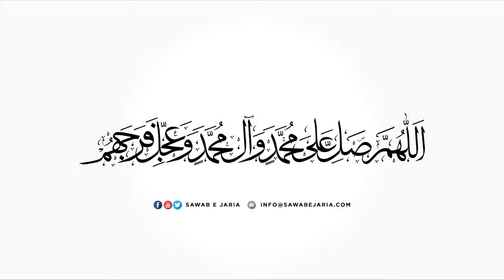Maulna Syed Hashim Abbas Zaidi | Ahlebait as. ka martaba | 5th April 2019 [SAWABEJARIA]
Maulna Syed Hashim Abbas Zaidi '

Ahlebait as. ka martaba.

5th April 2019

[SAWABEJARIA]